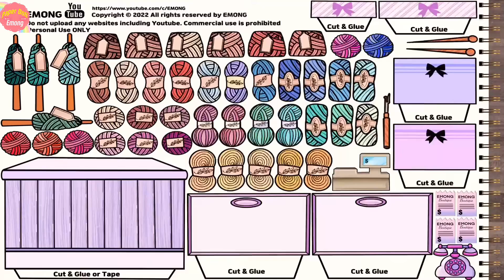Free Printable Paper Quiet Book Dollhouse | Paper Dolls Dress Up Winter Sweaters | DIY 무료 종이인형 도안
Free Printable Paper Quiet Book | Paper Dolls Dress Up | DIY Papercraft Making a Shopping Mall.
You can download free printable clothes for paper dolls.
☆ If I get 50 likes on this video, you can download the Yarn & Sweater for free, too.